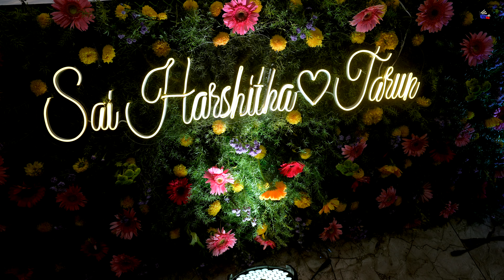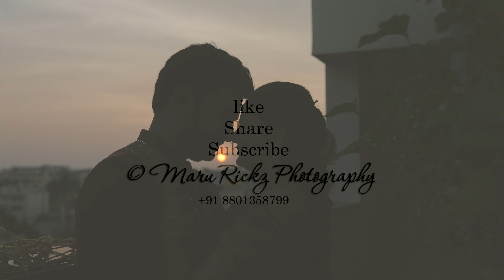Tarun 💞 Harshitha Engagement Teaser | Narasaraopeta | By Maru Rickz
Cinematic Videos and Candid Photos
With Maru Rickz Photography (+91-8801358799)